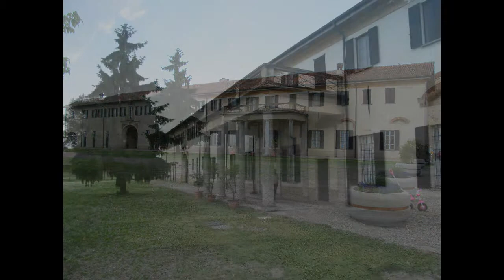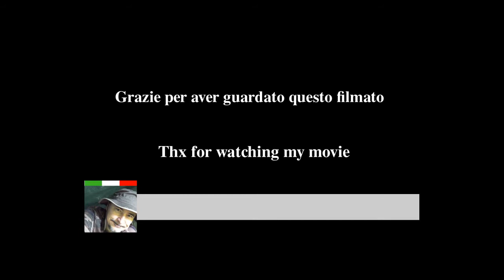Abbazia di Mirasole (MI)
Breve slideshow di foto prese all'Abbazia di Mirasole ad Opera, vicino Milano. Nell'occasione c'era anche l'esibizione della corale "Jeunes chanteurs de Coulommiers". Bravi.